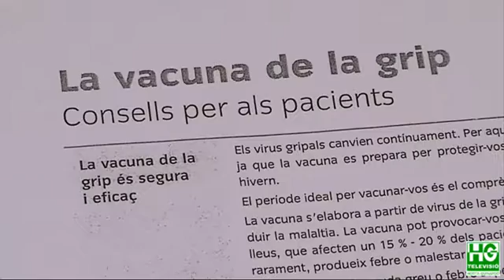2016 10 25 Jornades Persones Grans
Aquests dies s’estan celebrant les cinquenes Jornades les Persones Grans de Can Baró. Una iniciativa que organitza l’associació de veïns del barri. Es tracta d’un seguit d’activitats i xerrades adreçades a la tercera edat per tractar temes com la salut, la prevenció o la seguretat.